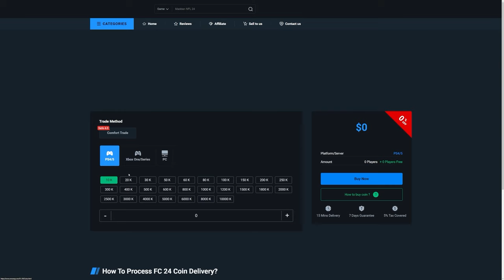20x 92+ FESITVAL OF FOOTBALL PACKS! 🔥EA FC24 Ultimate Team